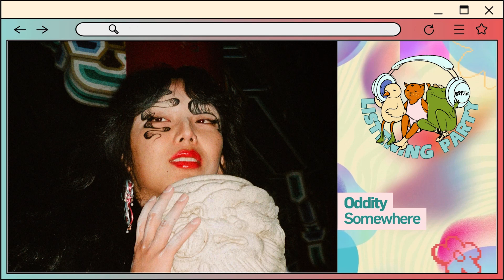Oddity, Somewhere: BFF.fm Listening Party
Oddity plays Somewhere off of the EP "Oddisea Pt. 1" at our BFF.fm Listening Party hosted by DJ Hellena Handbasket of What’s the Mooooove?.

Listening Parties are our cozy events where local artists get a chance to share their songs and go "behind the music" in conversation with a BFF.fm DJ.

BFF.fm is an award-winning community radio station based in San Francisco. Our mission is to bring the Bay Area music scene to the world by championing emerging and underground artists.